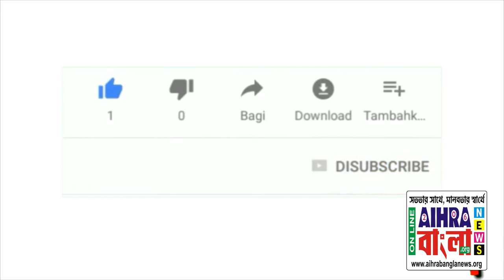Dinesh Trivedi, TMC Candidate, Barrackpore